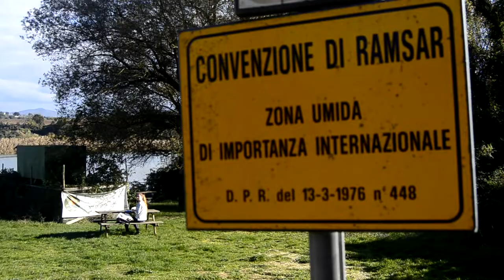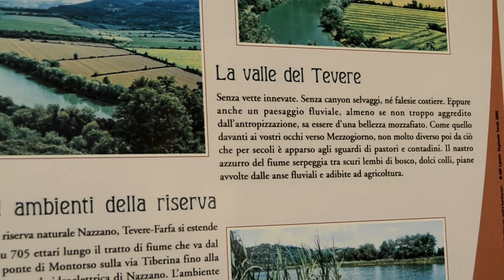La Storia della Riserva Nazzano Tevere-Farfa: Maurizio Gallo primo direttore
🎥ELETTRITV💻📲 Sono Maurizio Gallo sono stato il direttore della Riserva Naturale Nazzano Tevere-Farfa dal 1982 fino al 2004 e parliamo proprio di un po' di storia di questa area protetta, nel 1970 a livello internazionale in Iran si stipulo' una convenzione (Ramsar) che tutelava le zone umide che rappresentavano un punto di riferimento per le migrazioni internazionali degli uccelli acquatici nei periodi di svernamento e nei periodi di riproduzione, ne fece parte questa piccola riserva che allora erano pochissimi ettari, perche' veniva compreso soltanto il Lago di Nazzano, la zona che si era formata successivamente alla costruzione della diga sul Tevere in localita' Meana nel comune di Nazzano, Citta' metropolitana di Roma. Nel 1977 prima ancora che la Regione Lazio facesse la legge quadro sui parchi e le riserve naturali, il Lago di Nazzano era stato inserito per volonta' del comune di Nazzano romano nell'ambito delle aree protette dove esisteva il divieto di caccia, con il nome di Oasi di protezione naturalistica Lago di Nazzano. Nel 1979 fu istituita dalla Regione Lazio la Riserva Naturale Nazzano Tevere-Farfa che comprendeva non solo il Lago di Nazzano ma parte dell'asta fluviale del Tevere nel comune di Torrita Tiberina, la Regione Lazio decise che la gestione venisse affidata ai comuni, questo rappresentava che gli stessi cittadini fossero partecipi direttamente nella gestione del territorio protetto e tutelato. Dal punto di vista ambientale la storia della riserva nasce nel 1950 quando fu costruita la diga in localita' Meana nel comune di Nazzano per esigenze di carattere idroelettrico, interrompendo il corso del fiume Tevere si formava un Lago un ecosistema di carattere fluvio lacustre mediterraneo. Dal 1982 ad oggi sono state un evoluzione dal punto di vista della presenza di alcune specie acquatiche come per esempio l'airone cenerino e altre specie di ardeide che hanno creato in prossimita' della diga delle vere e proprie garzaie. Successivamente con la legge n.29 del 1997 veniva istituito un ente di gestione della riserva, piu' complesso e articolato che rappresenta oggi la struttura portante delle aree protette della Regione Lazio. Dal 1990 si parla di istituire un Parco Fluviale del Tevere un corridoio ecologico dell'area di migrazione interna rappresentato dalla valle fluviale del Tevere che da la possibilita' di sosta a questi migratori acquatici che raggiungono nel periodo invernale le zone dell'Africa e del mediterraneo e in quello estivo ritornano nelle aree di nidificazione nell'entroterra dei paesi Europei, questo e' l'auspicio per creare un Parco Fluviale del Tevere Interregionale di importanza internazionale, che puo' avere una valenza per lo sviluppo socio economico dei comuni che ruotano intorno al fiume Tevere sia da un punto di vista ambientale che come qualita' della vita.
14:04 La Strada dei Parchi Itinerario delle forre etrusche e della Valle del Tevere
14:22 Quadro naturale da Torrita Tiberina panorama sulla Riserva Naturale Nazzano Tevere-Farfa, Monterotondo, Fiano romano e Nazzano sullo sfondo i Colli Albani.
15:00 Panorama da Torrita Tiberina sulla Riserva Naturale NazzanoTevere-Farfa sulla sfondo i palazzi di Roma.